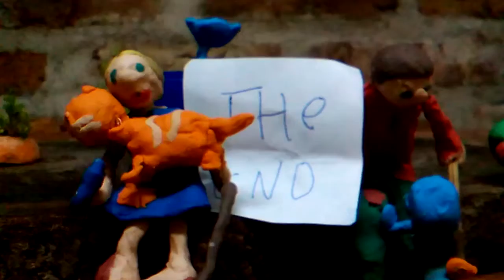Los okmonik y su gato capitulo 1